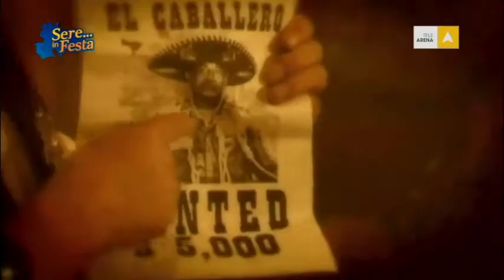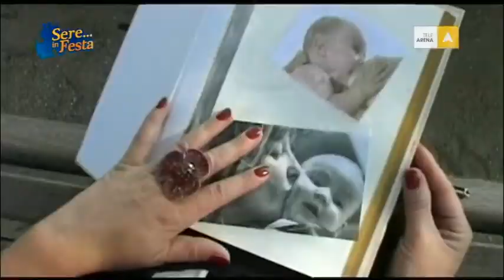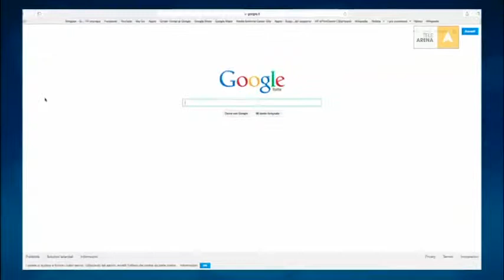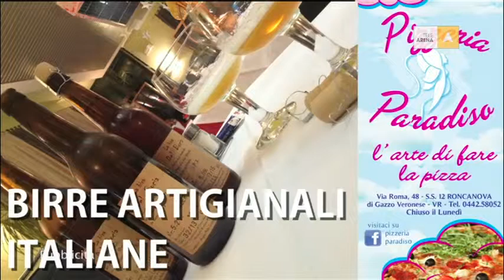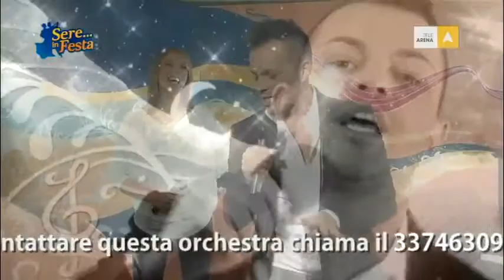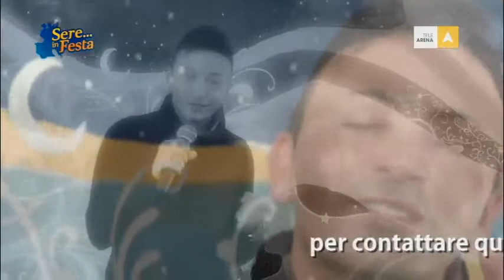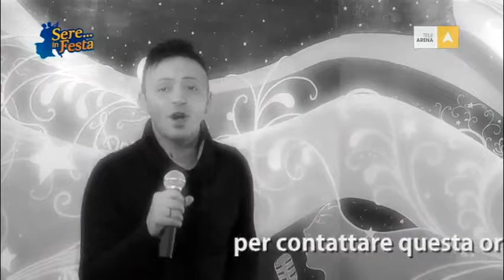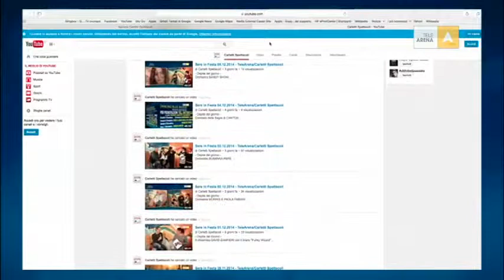Sere in Festa 25.02.2015 - TeleArena/Carletti Spettacoli